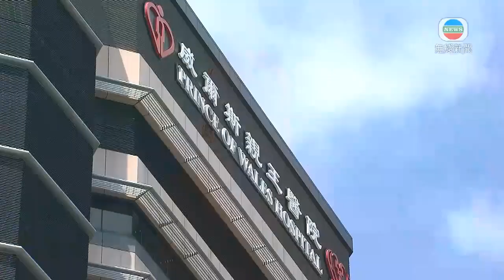香港被砖击头部清洁工不治身亡 食环署向家属致慰问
11月14日晚，香港上水被砖头击中头部的清洁工不治身亡。食环署表示十分难过，向死者家属致以深切慰问，并提供协助。（来源：无线新闻）